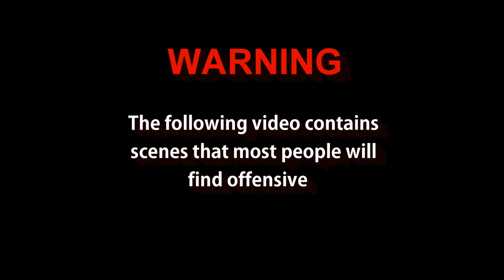The Road to Instanbul via Ukraine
My friends did a road trip in September 2014 from the south coast of England to Ukraine and then onto Turkey and back to England. The trip was about 5,000 miles and took just under 2 weeks.  Filmed by and starring Rob Gibb, Rob Howard, Si Gibbons and Si Gibb. Edited by Jay Cee